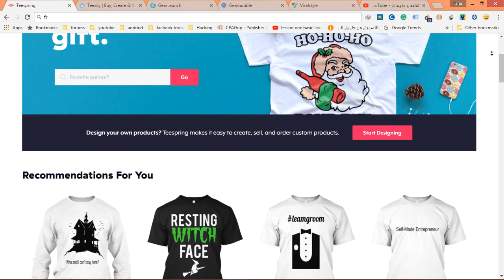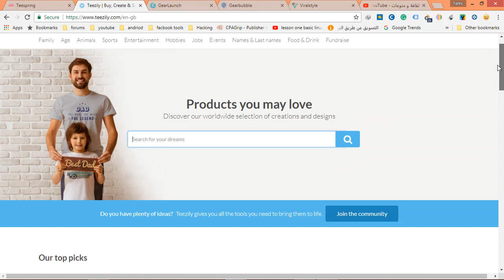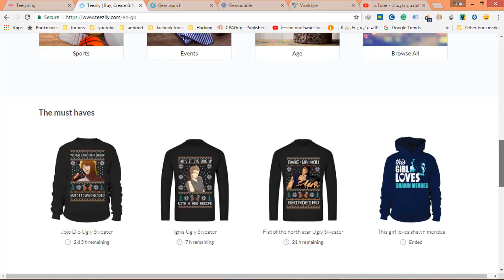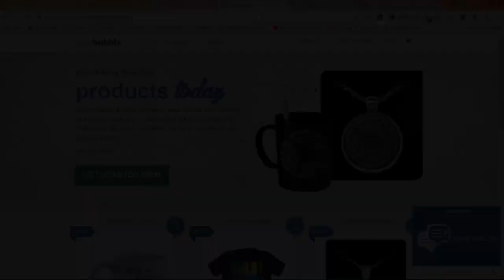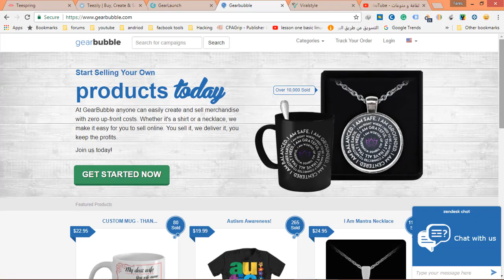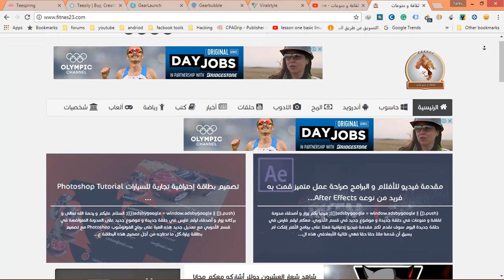لماذا أخفى الجميع عنك هذه المواقع كذبوا عليك فقالوا teespring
لكل الأصدقاء الذين مازالوا يعملون في مجل بيع الأقمصة أقدم لك مواقع أفضل بكثير من موقع teespring بحيث يقدموا خدمات أفضل سواء فيما يخص إرسال الأموال أو حتى الأسعار و العديد من الخدمات الأخرى، لذلك لا أنصح أي شخص بالعمل على موقع teespring بالرغم من أنه الموقع الأمر و لكن هذه المواقع التي سوف أطرحها في هذه الحلقة أخذت الفكرة و طورت عليها بشكل كبير جدا.

هذا الشرح مهم لكل من بيحث عن:
أفضل المواقع للطبع عند الطلب

قبل أن تفكر في أي شي يجب عليك أن تشاهد الجزء الثاني من الحلقة: